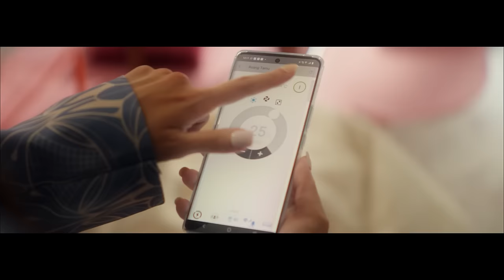Daikin Raya 2024: Raya Paling Kool (Official 30s Music Video)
🌙✨ Selamat Hari Raya Aidilfitri yang Paling Kool! ✨🌙

Lagu Raya terbaru dari Daiyan Trisha!❤

Jom sambut Hari Raya ini dengan penuh kegembiraan dan kebahagiaan bersama keluarga dan sahabat-sahabat tercinta! ⭐🌙